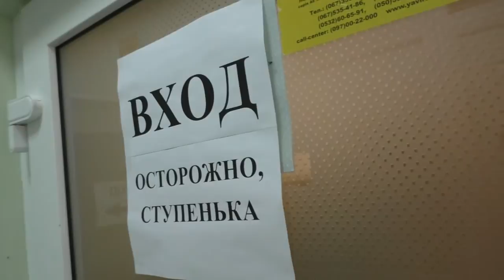Полтава 22.8.2016 Как работаешь, депутат? Иван Диденко